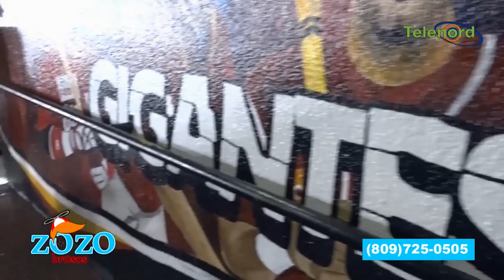Fanáticos de los Gigantes Del Cibao opinan sobre cómo está el equipo actualmente